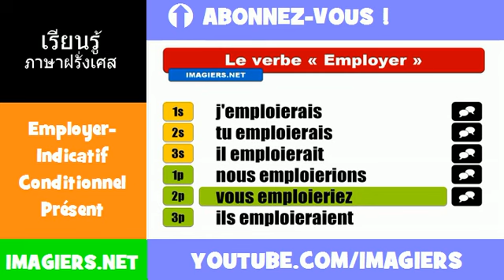คำกริยาภาษาฝรั่งเศส = Employer= Indicatif Conditionnel Présent